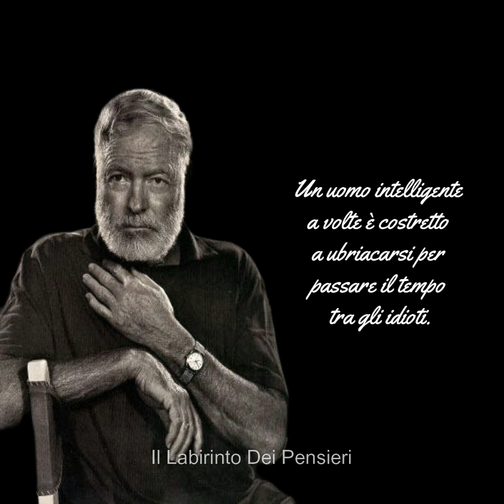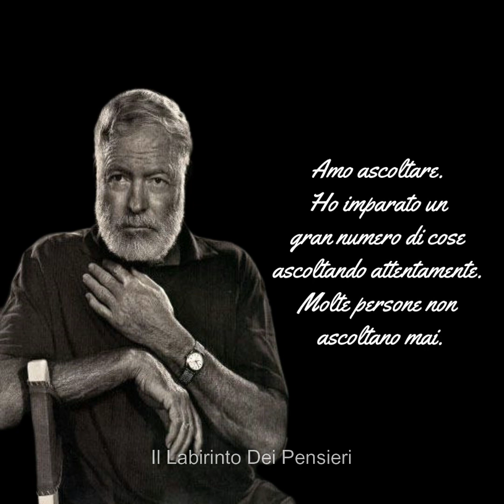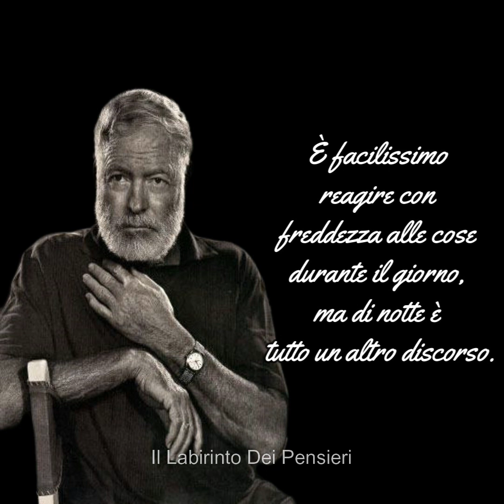Le migliori citazioni di Ernest Hemingway - Scrittore e giornalista americano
Ernest Miller Hemingway (Oak Park, 21 luglio 1899 – Ketchum, 2 luglio 1961) è stato uno scrittore e giornalista statunitense. Fu autore di romanzi e di racconti. Soprannominato Papa, fece parte della comunità di espatriati americani a Parigi durante gli anni 1920, conosciuta come la "Generazione perduta" e da lui stesso così chiamata nel suo libro di memorie Festa mobile (ispirato a una frase di Gertrude Stein). Condusse una vita sociale turbolenta, si sposò quattro volte e gli furono attribuite varie relazioni sentimentali. Raggiunse già in vita una non comune popolarità e fama che lo elevarono a mito delle nuove generazioni. Hemingway ricevette il Premio Pulitzer nel 1953 per Il vecchio e il mare e vinse il premio Nobel per la letteratura nel 1954.

Benvenuti nel Labirinto dei Pensieri. Questo canale è dedicato all'esplorazione del mondo dei libri, della storia e dei pensieri. Sono qui per condividere con voi storie affascinanti, scoperte storiche e riflessioni profonde.